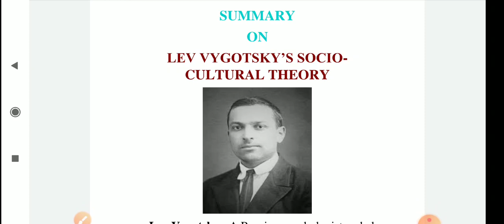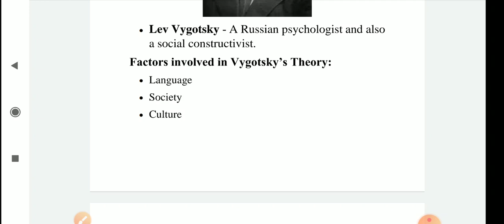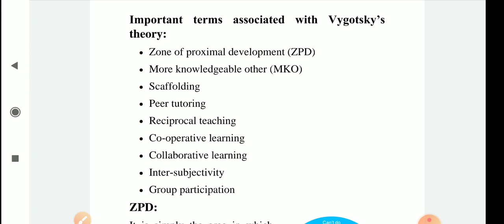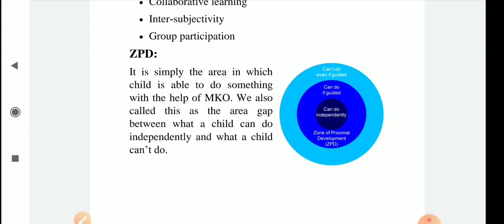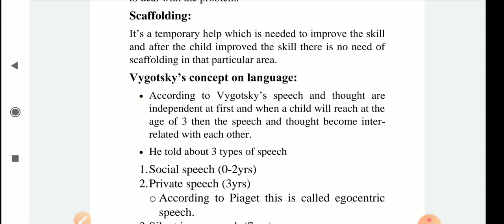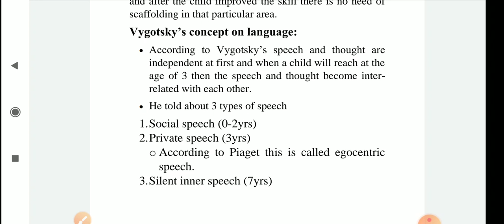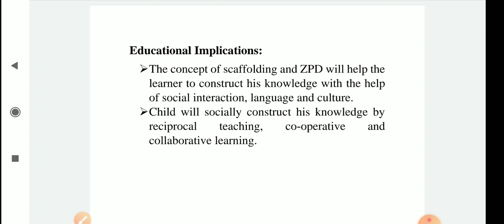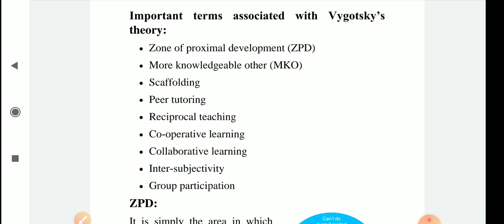osstet examination 2020||vygotsky's theory||osstet pedagogy class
In this video I have discussed the summary with all important key words and important terms associated with Vygotsky's socio-cultural theory. This video is helpful for the osstet aspirants for the year 2019 and this video will also eaually helpful for other TET examinations like otet and ctet.